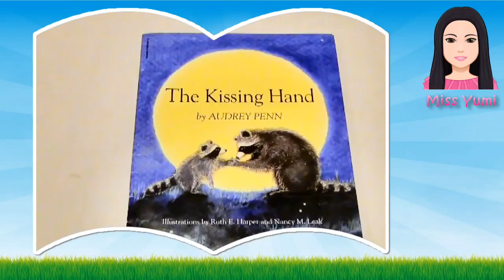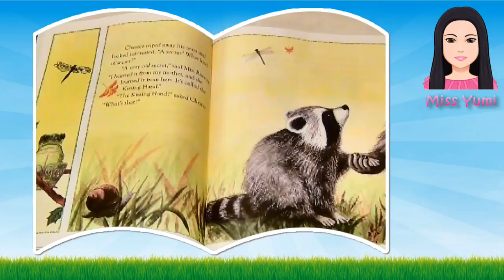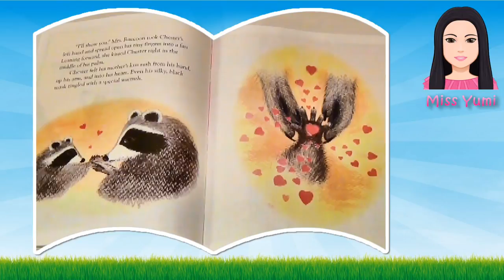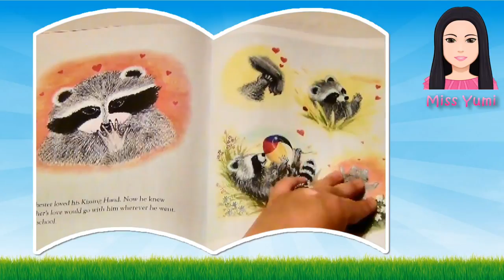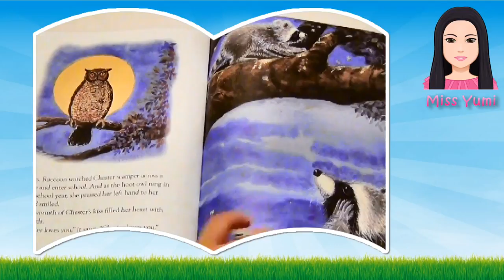The Kissing Hand by Audrey Penn - 英語 リスニング 聞き流し 初級